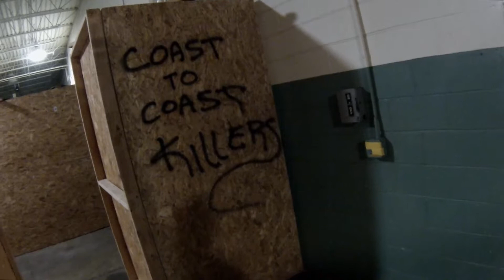Team CCK - Death Wolf - CTF 10-26-13 @Eastside Commandos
Filmed by Death Wolf
Edited by Death Wolf